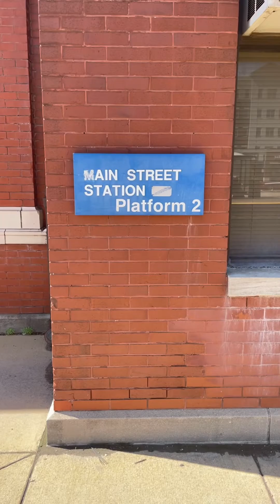Downers Grove Farmers Market And A BNSF Freight Train Saturday AM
Here’s a snippet from the farmers market this morning In Downers Grove alongside the BNSF racetrack which features lots of action for most everyone.